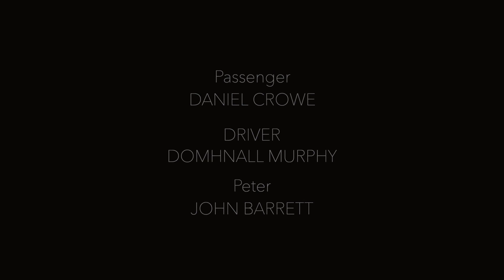The Reference (Short Film)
What do you do when you're ex-boss has something that you deserve, that you need, and he won't give it to you? You take matters into your own hands.